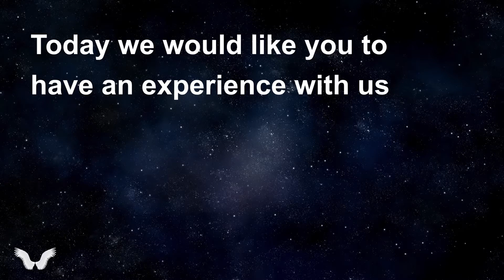Enjoy this beautiful experience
Enjoy this short video and then go have yourself a fabulous experience!!

Each week Sue channels a message from the Angels. The messages are always beautiful.

If you'd like to sign up to receive the blog each week, as soon as it is available, go

Sue works as a spiritual guide, healer, reader, author, speaker, teacher & radio show host.

Join Sue on InternationalAngelsNetwork.com every Wednesday for Angel Talk with Sue at 9pm ET. Each week is either a guest or a topic with many weeks having time available for mini-readings.

SueBroome.com or Empowerment4You.com to sign up for the weekly blog, to sign up for a session and see what workshops are available.

Enjoy the experience and Angel Blessings to you,

Sue